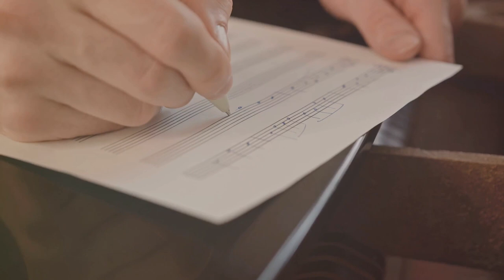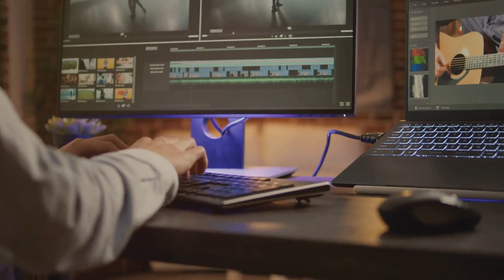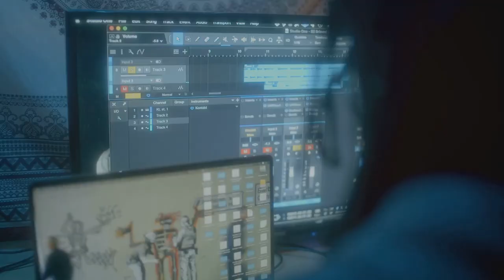Opeth: Masters of Progressive Metal - A Sonic Journey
Opeth: Masters of Progressive Metal 🎸🤘

Join us on a musical odyssey through the illustrious career of Opeth, the groundbreaking Swedish band that has redefined the boundaries of progressive metal for 25 years. From their early days in the 1990s to their controversial shift towards progressive rock, Opeth has left an indelible mark on the music world, blending brutality and beauty in a unique fusion of sound. 🎶

In this documentary, we explore Opeth's evolution, from their debut album "Orchid" in 1995, through their mesmerizing releases like "Blackwater Park," "Ghost Reveries," and "Pale Communion." Their ability to seamlessly intertwine growling vocals with hauntingly beautiful melodies has captivated audiences worldwide. 🌍

Discover the band's remarkable journey, their dedication to pushing the boundaries of their art, and their legendary live performances that leave audiences spellbound. Opeth's music transcends genres, taking you on an emotional and atmospheric journey that resonates deep within the soul. 🌌

Whether you're a devoted Opeth fan or a newcomer, this documentary promises to be a riveting exploration of a band that continues to shape the world of progressive metal. Prepare to be entranced by the timeless music and innovation that defines Opeth. 🎤🎶

Opeth's Albums by Year:

1995: "Orchid"
1996: "Morningrise"
1998: "My Arms, Your Hearse"
1999: "Still Life"
2001: "Blackwater Park"
2002: "Deliverance"
2003: "Damnation"
2005: "Ghost Reveries"
2008: "Watershed"
2011: "Heritage"
2014: "Pale Communion"
2016: "Sorceress"
2019: "In Cauda Venenum"

Enjoy exploring Opeth's incredible discography and their journey through the world of progressive metal! 🎶🤘